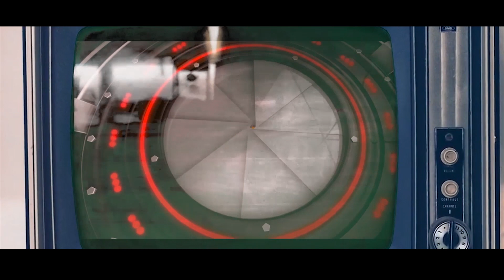Kou Pou Kou. Jjm pral atake mennaj Djimi an pou revanj. Jooma. Fh. Djouly. Prepre.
pabliye abone ak Chanel la pou w pa rate res feyton an